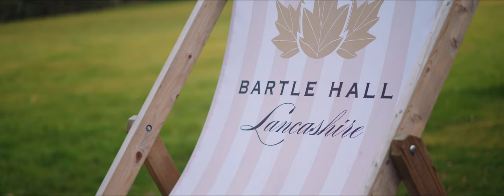Weddings at Bartle Hall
Highlights from the wedding of Laura & Craig at Bartle Hall in Preston, Lancashire

Weddings at Bartle Hall with Amazing Drone Footage